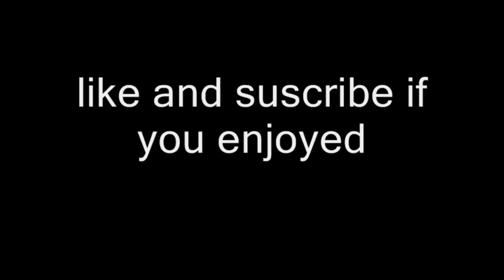Every LADY GAGA Music Video but it's just the song BEATS/DRUMS/RHYTHM